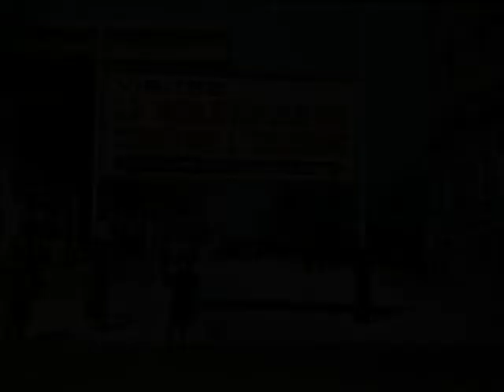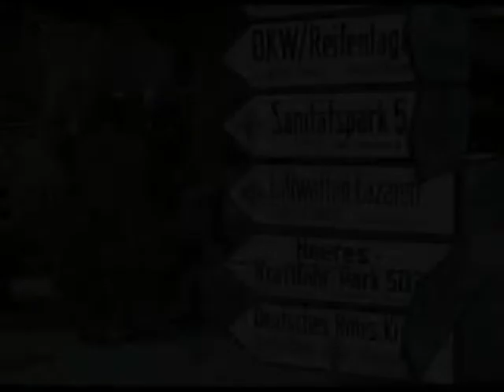Titre - 2 - " Tu viendras " / LO-CICERO chante BRASILLACH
LO-CICERO chante BRASILLACH
Titre : - 2 - " Tu viendras "

- LO-CICERO chante BRASILLACH -
" Les premiers poemes de Robert BRASILLACH qu'il me fut donne de lire etaient manuscrits, quelque fois par l'auteur lui-meme, de sa petite ecriture reguliere et rapide, a l'encre violette et sur papier ecolier.
Ils circulaient dans la prison de Fresnes, recopies par des mains maladroites, comme pour les "chaines du bonheur. La prison et la guerre sont des lieus ou les hommes les moins prepares au ciel et a la poesie aiment le plus les poetes et le Bon Dieu.
C'est ainsi que nous avons connu, " Les Bijoux ", " Le Testament", etrange reussite ou l'art poetique le plus assimile et l'ecriture la plus naturelle , n'ont du leur mariage qu'au malheur.

Vingt-quatre ans ont passe, et les vers de Robert BRASILLACH - Le poete maudit- continuent de courir avec la meme aissance et le meme naturel.
La preuve c'est qu'ils ont chante dans le coeur de LO-CICERO et que c'est le duo du poete assasine et du chanteur debout que vous allez ecouter.

Francois BRIGNEAU